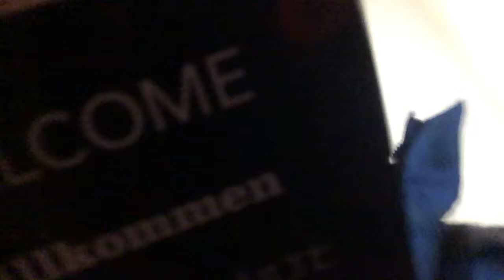2 vlog of the day because didn’t upload yesterday I’m daily vloging (who are you role play